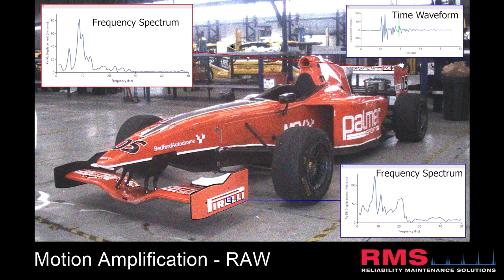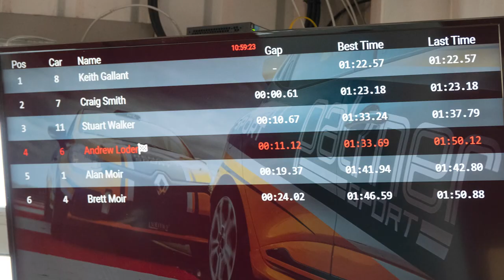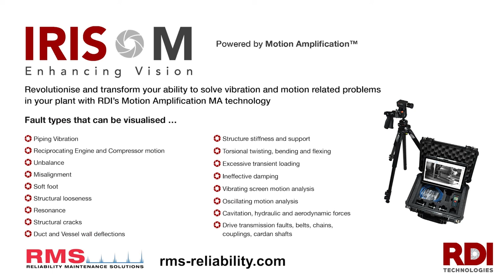Motion Amplification - Palmer Sport Formula 3000 Racing Car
A fantastic day at Palmer Sport in Bedford for a corporate works day. We even managed to do some bump tests using the Motion Amplification Camera on the Formula 3000 Car.